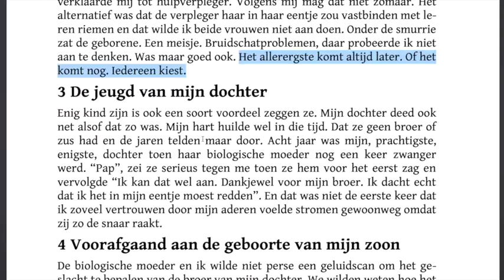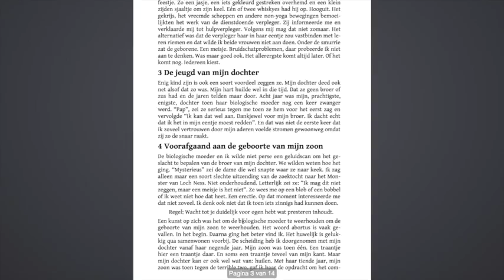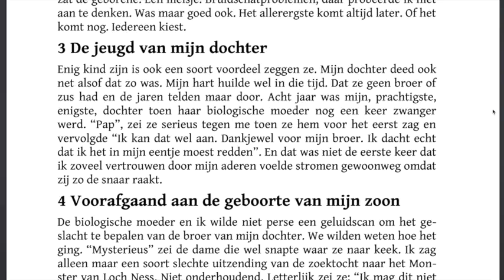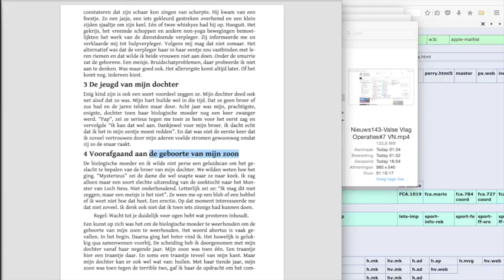Een Geile Kleuter #3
Eerst #0, #1 en #2 luisteren